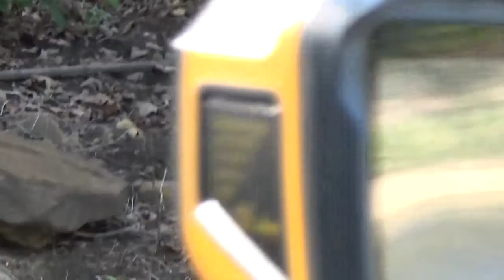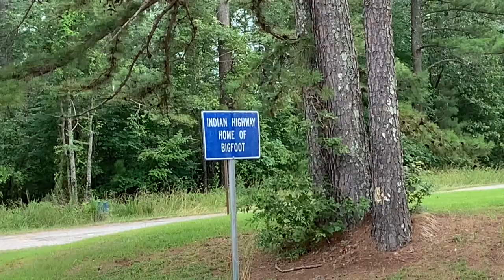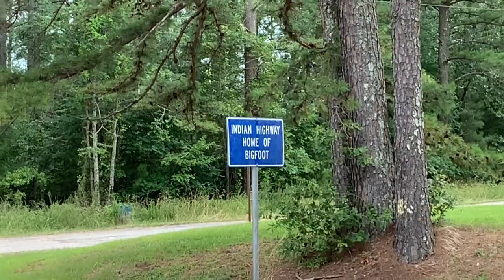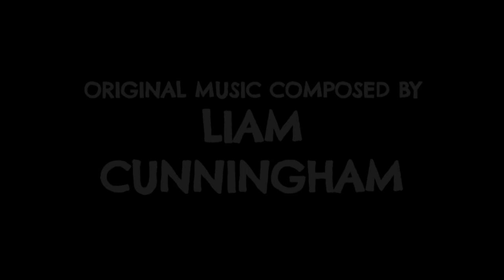"Sasquatch Siege" - Unknown Oklahoma - Episode 1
Liam and Carl investigate a recent spike in Bigfoot sightings near the Ouachita Mountains and they get more than they bargained for.

Series Premiere.

Original Music by Liam Cunningham
Licensed by SHDU Studios